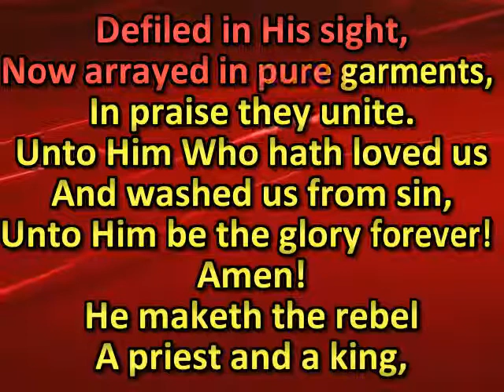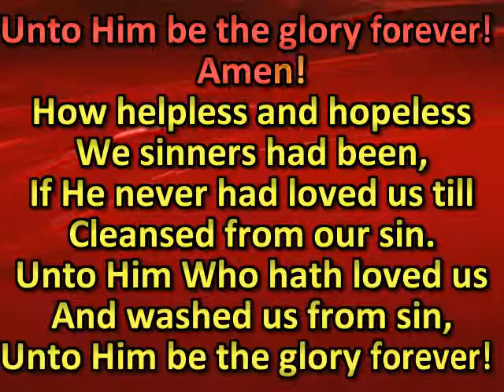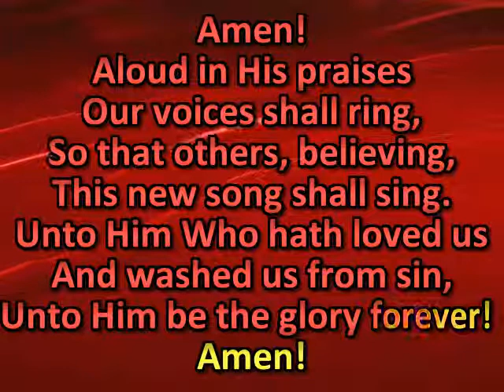With praise and thanksgiving there